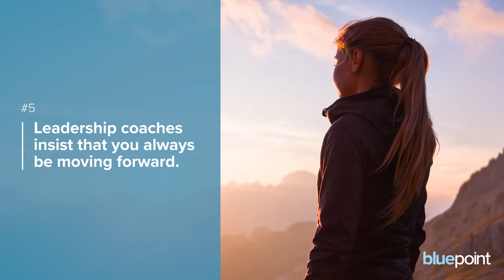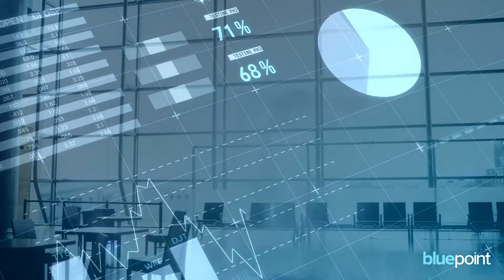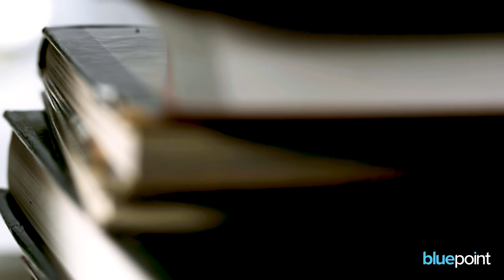What Does Great Coaching Look Like?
Leadership coaching is a highly effective way of accelerating your development as a leader. But, it also requires a significant investment of time and money. So how do you know if your investment is worthwhile? In this video, Gregg Thompson shares 10 characteristics of great leadership coaching and what that looks like and you can develop into a great leader.